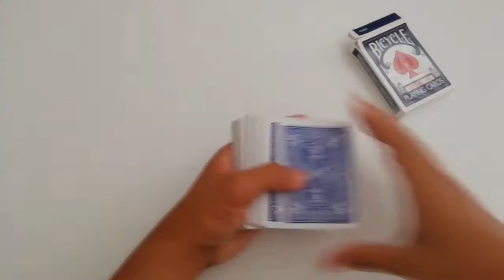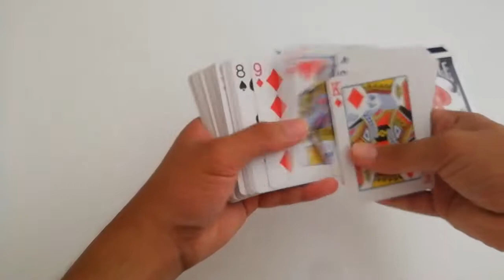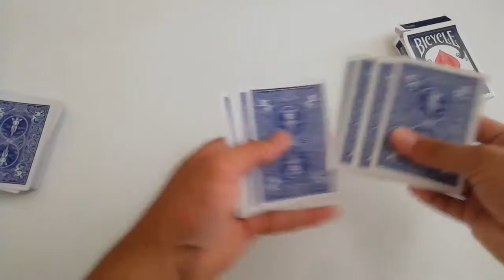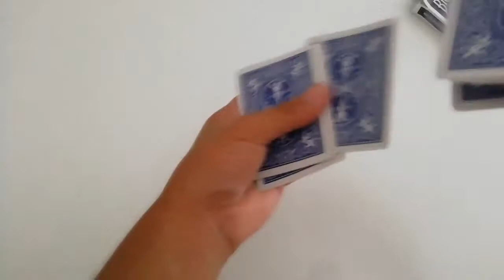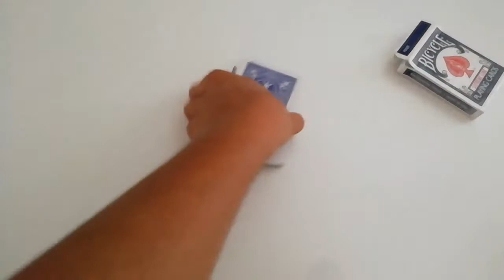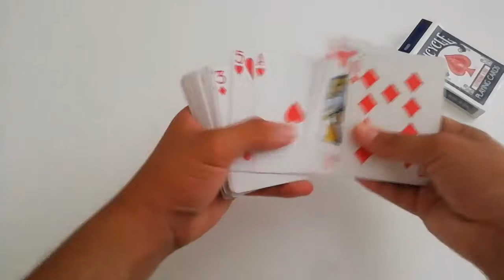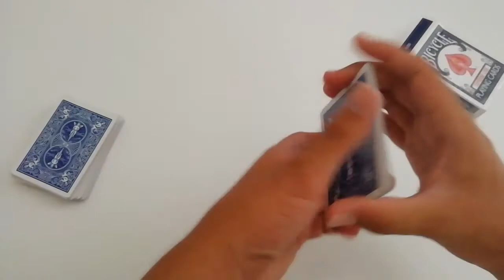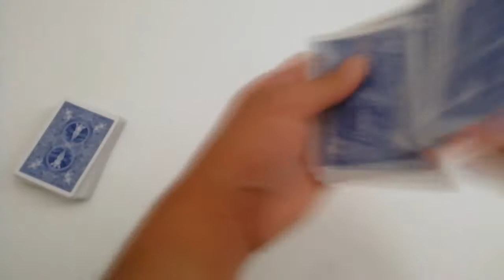TROVO SEMPRE LA TUA CARTA! (One Way Trick) - Tutorial Magia #4